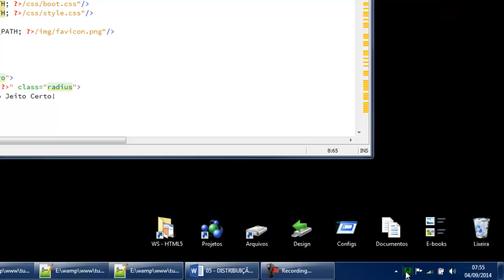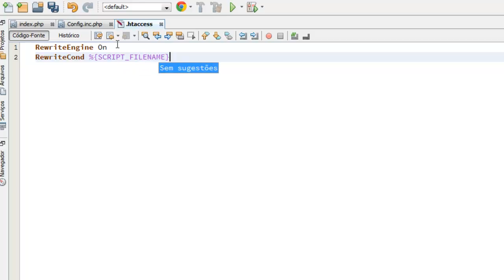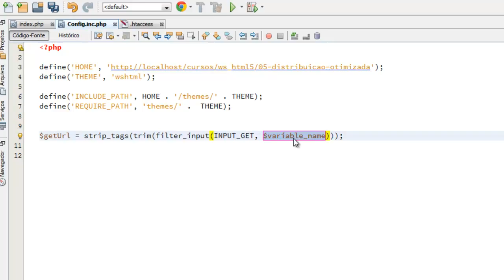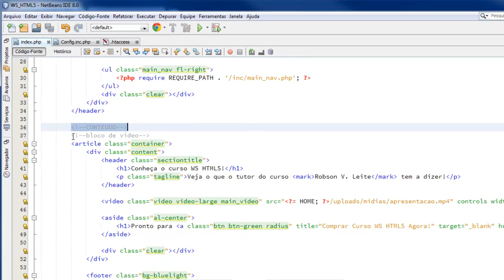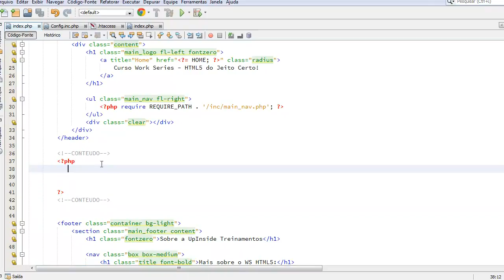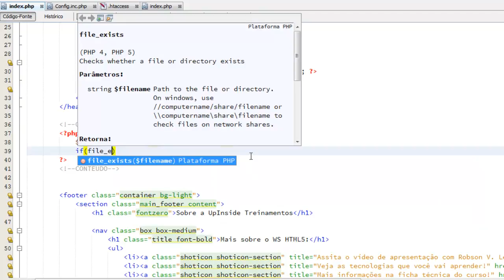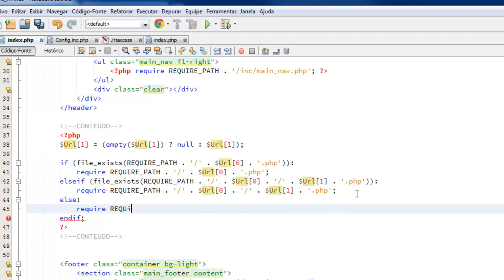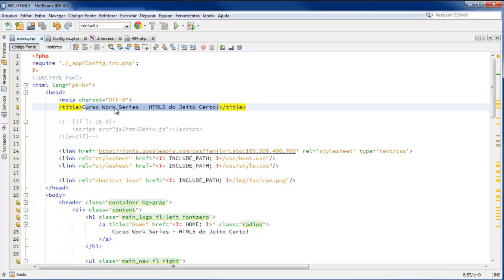Aplicando URL Amigável HTML5 e SEO (aula #29)